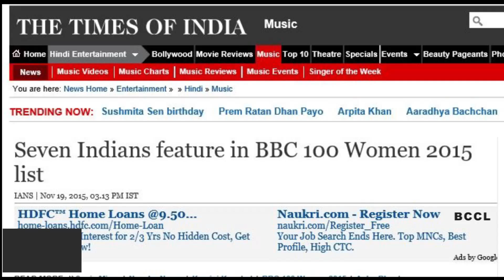Asha Bhosle, Kamini Kaushal in BBC's 100 Women List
It's all about Indian girl power all the way! Making a mark on the global map, seven Indian celebrated personalities including singer Asha Bhosle, tennis star Sania Mirza and veteran actress Kamini Kaushal have made it to BBC's list of 100 most aspirational women. The list was announced on Wednesday, read a statement.

Each year, BBC names 100 women - a mix of influential women who are world leaders in politics, science and entertainment, as well as less popular but inspirational women from all over the world.

Other names to crop up in the list are Rimppi Kumari (farmer), Smriti Nagpal (entrepreneur), Mumtaz Shaikh (campaigner) and Kanika Tekriwal (entrepreneur).

The names of the celebrities have taken their stories of success to the world with their dedication and hardwork. Legendary singer Asha, who started working in Bollywood in 1943, has recorded songs to be mimed in 1,000 films by hundreds of actresses.

And Kamini, better known as the Vivienne Leigh of her generation in Bollywood, has acted in more than 100 films. She was the leading actress in Neecha Nagar which won best film in Cannes in 1946 - the first Indian film to do so.

Rimppi is a farmer who, along with her sister Karamjit, took over a 32-acre farm in Rajasthan after their father died. Sania's story is not hidden to anyone. She is one of India's most successful tennis players and in 2015 was both the Wimbledon and US Open women's doubles champion.

Smriti was inspired by her work as a sign language interpreter in India, which has the largest deaf population in the world, to set up Atulyakala. Mumtaz's fight to get free facilities for women through the Right to Pee network earned her the honour. She ensured 96 toilets were free for women to use in Mumbai and made the government set aside 50 million rupees ($770) to build female-only urinals around the city.

After being diagnosed with cancer in her early 20s, Kanika was determined to make her mark. She established India's first and only marketplace for private jet and helicopter charters.

Complementing the 100 Women list, the BBC will offer audiences a raft of special content across all of its platforms. As part of the season, Sania will be interviewed by BBC World News presenter Yogita Limaye.

The list '100 women' is a part of '100 Women season' on BBC World News starting from Wednesday.